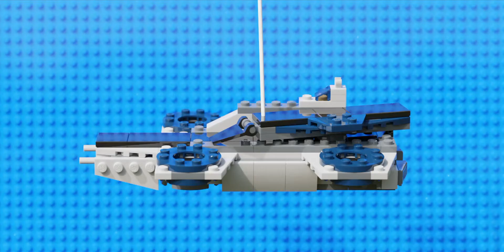LEGO Avengers in 2-ish minutes-Blender 3D Animation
Made in Blender. Brick models and materials from Mecabricks.
The Minifigure rig used is EpicFigRig
Face rig is Mecaface